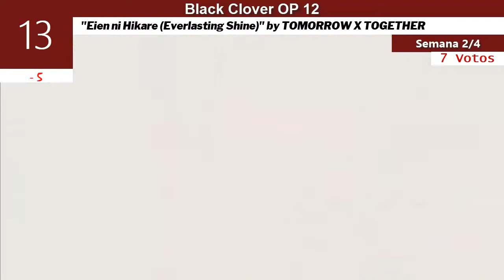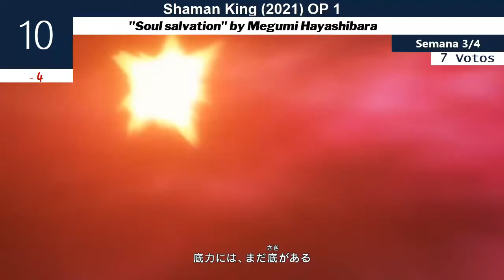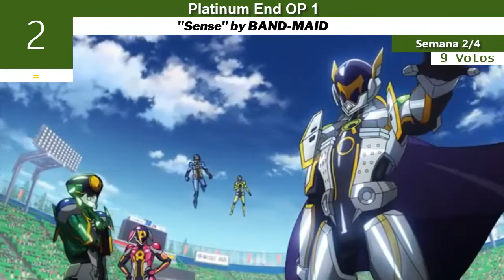The Top 25 Anime Openings | 5 de Diciembre 2021 | Top # 345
♫→ Música del OUTRO ═「Ambivalent」by Eve
→ ¿Cómo votar?

→ Reglas:

» Los TOPS se hacen cada semana y se publica los domingos o lunes  y los sábados se cierra la votación (no hay hora exacta).

♫→ Openings Recomendados:

- Taiso Samurai » OP 1 "Shanghai Honey" by Joutarou, Leonardo, Tetsuo
- Shigofumi » OP 1 "Kotodama" by ALI PROJECT
- Senpai ga Uzai Kouhai no Hanashi » OP 1 "Annoying! Sunsun Week!" by Seiyuus
- Gotoubun no Hanayome ∬ » OP 1 "Gotoubun no Katachi" by Nakano-ke no Itsutsugo
- Mnemosyne: Mnemosyne no Musume-tachi » OP 1 "ALSATIA" by GALNERYUS
- Kimetsu no Yaiba: Mugen Russha-Hen » OP 1 "Akeboshi" by LiSA
♫→ Lista Top 25:

25. Tomica Hyper Rescue Drive Head: Kidou Kyuukyuu Keisatsu » OP 1 "Wacha-Gacha!" by SUPER★DRAGON
24. Isekai Shokudou » OP 1 "One In A Billion" by Wake Up, May'n!
23. Blade Runner: Black Lotus » OP 1 "Feel You Now" by Alessia Cara
22. Hello! Sandybell » OP 1 "Hello! Sandybell" by Mitsuko Horie, The Chirps
21. Detective Conan » OP 30 "tear drops" by Caos Caos Caos
20. B-Legend! Battle B-Daman » OP 1 "B-FIRE" by NAOZUMI-MASUKO
19. Kyuuketsuki Sugu Shinu » OP 1 "DIES IN NO TIME" by Jun Fukuyama
18. Duel Masters!! » OP 2 "Gotcha!!" by UraShimaSakataSen
17. Lovely★Complex » OP 2 "Hey! Say!" by Hey! Say! 7
16. Jahy-sama wa Kujikenai! » OP 1 "Fightin★Pose" by Yui Ogura
15. Taishou Otome Otogibanashi » OP 1 "Otome no Kokoroe" by GARNiDELiA
14. Getter Rodo Arc » OP 1 "Bloodlines ~Unmei no Kettou~" by JAM Project
13. Black Clover » OP 12 "Eien ni Hikare (Everlasting Shine)" by TOMORROW X TOGETHER
12. SKET Dance » OP 5 "Reboot" by everset
11. Meikyuu Black Company » OP 1 "Shimi" by HOWL BE QUIET
10. Shaman King (2021) » OP 1 "Soul salvation" by Megumi Hayashibara
9. Visual Prison » OP 1 "Zankoku Shangri-La" by O★Z
8. Deep Insanity: The Lost Child » OP 1 "Inochi no Tomoshibi" by Konomi Suzuki
7. Takt Op. Destiny » OP 1 "Takt" by ryo (supercell) feat. Mafumafu, gaku
6. Bakuman. 2nd Season » OP 1 "Dream of Life" by Shohei Ito
5. Tensei shitara Slime Datta Ken 2nd Season Part 2 » OP 1 "Like Flames" by MindaRyn
4. Back Arrow » OP 2 "Kodou" by Eir Aoi
3. Shin no Nakama ja Nai to Yuusha no Party wo Oidasareta node » OP 1 "Iki wo Suu Koko de Suu Ikiteku" by Yui Nishio
2. Platinum End » OP 1 "Sense" by BAND-MAID
1. Shinka no Mi: Shiranai Uchi ni Kachigumi Jinsei » OP 1 "EVOLUTiON:" by Yoshino Nanjo